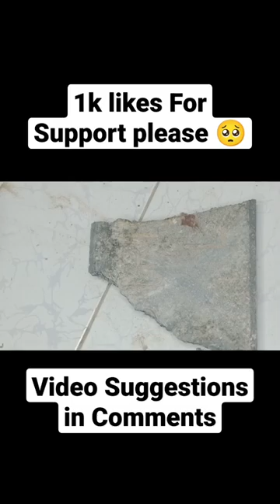Best Match Stick Powdered Car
Title: How to Make a Matchstick Powdered Cardboard Car

Description: Welcome to our DIY tutorial on how to make an amazing matchstick powdered cardboard car! In this video, we will show you how to create a fun and unique toy car using just a few simple materials that you can easily find at home.

Using cardboard and matchsticks, we will guide you through the step-by-step process of creating a fully functional toy car that moves using the power of matchsticks. This DIY project is perfect for anyone looking for a fun and engaging activity to do with their kids or to satisfy their own creative spirit.

Throughout the video, we will provide helpful tips and tricks to make the process even easier, such as how to properly cut and shape the cardboard, and how to assemble the matchsticks to create the car's engine. We will also show you how to decorate and personalize your car to make it truly unique.

By the end of the tutorial, you will have a fully functional matchstick powdered cardboard car that you can play with and show off to your friends and family. This is a great way to spend quality time with your loved ones while creating something fun and memorable.

So, grab your materials, and let's get started on making your very own matchstick powdered cardboard car!

DIY Matchstick Car

Powdered Cardboard Car

Homemade Toy Car

Easy DIY Project

Fun and Engaging Activity

Cardboard Car Tutorial

Matchstick Powered Car

Upcycling Crafts

Recycling Projects

Creative Kids Activities.